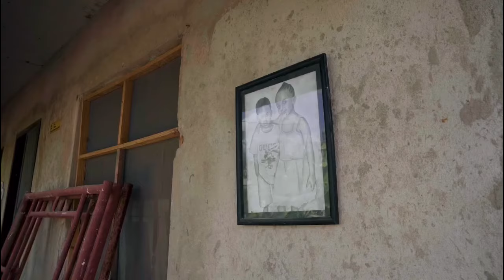Video TAJIRI MAMA DIAMOND Kiboko Ya ZUCHU Adai YEYE ni MKULIMA wa MBOGA